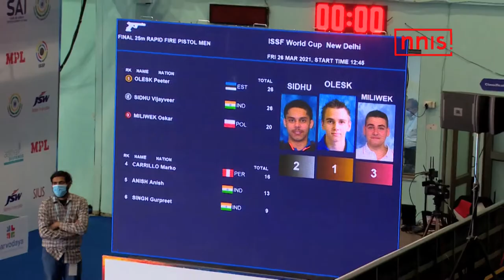Vijayveer Sidhu Tastes First World Cup Medal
Chandigarh's Vijayveer Sidhu won the silver medal behind Estonia's Peeter Olesk in the men's 25m rapid fire pistol final of the ISSF World Cup in New Delhi on Friday. With 26 hits each, both were tied for the top spot at the end of the 40-shot final. In the shoot-off, after having shot brilliantly to score four out of five hits in the eighth and final series, Vijayveer managed just one. Under no pressure, Olesk got four hits to win the top prize after a consistent showing through the finals.